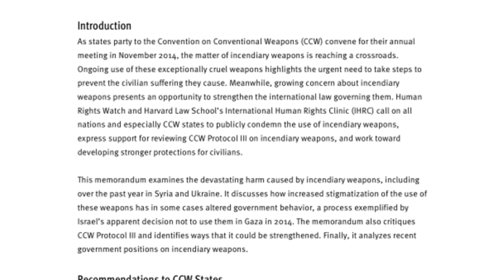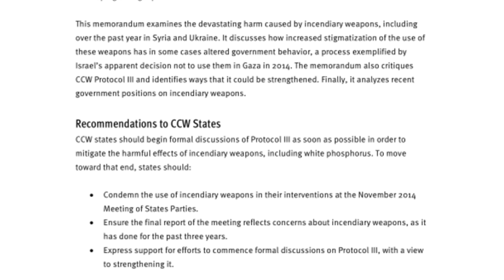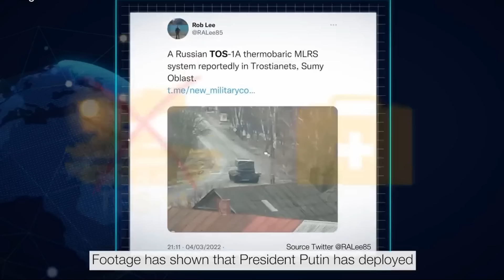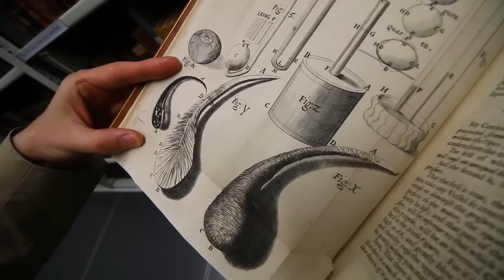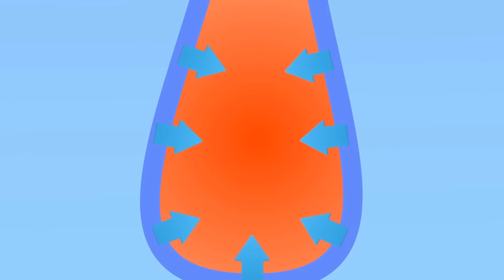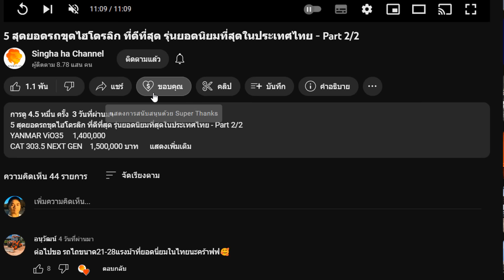ระเบิดสุญญากาศ Vacuum bombs คืออะไร? ร้ายกาจแค่ไหน? อาวุธอันตรายเป็นรองแค่ นิวเคลียร์!!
ระเบิดสุญญากาศ หรือ (Vacuum Bombs) หรืออาวุธเทอร์โมบาริก (Thermobaric Weapon)  มีส่วนผสมเป็นเชื้อเพลิงเกือบ 100% และมีพลังมากกว่าวัตถุระเบิดควบแน่นทั่วไปที่มีน้ำหนักเท่ากันอย่างมาก ผลลัพธ์ของการระเบิดสามารถคร่าชีวิตผู้คนด้วยคลื่นกระแทก ซึ่งทำให้ปอดแตก ตามมาด้วยเชื้อเพลิงจุดระเบิดที่จะทำเหยื่อจะถูกเผา  หากจะสูดดมไอน้ำมันเชื้อเพลิง  จะลุกไหม้เข้าไปเผาอวัยวะภายใน  เชื้อเพลิงที่พบบ่อยที่สุดคือ เอทิลีนออกไซด์ และโพรพิลีนออกไซด์ มีความเป็นพิษสูง ดังนั้นระเบิดสุญญากาศถือว่ามีความอันตรายอย่างยิ่งมีรายงานผู้พบเห็นเครื่องยิงอาวุธเทอร์โมบาร์ริกของรัสเซียในยูเครน และที่เมืองเบลโกรอดของรัสเซียซึ่งตั้งอยู่ตรงข้ามกับชายแดนยูเครน แม้จะไม่มีกฎหมายระหว่างประเทศข้อใดห้ามการใช้ระเบิดสุญญากาศโดยตรง แต่หากรัสเซียใช้อาวุธชนิดนี้โจมตีพลเรือนจริง ก็จะถือว่าเป็นการละเมิดอนุสัญญากรุงเฮกปี 1899 และ 1907 ซึ่งห้ามการมุ่งเป้าโจมตีพลเรือนในเขตที่อยู่อาศัย โรงเรียน หรือโรงพยาบาล